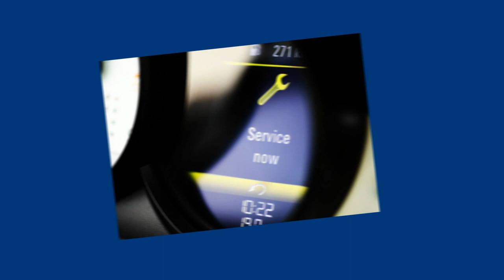Skoda Tacho Kombiinstrument reparieren Reparatur Pixelfehler Beleuchtung Tachonadel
Skoda Octavia 2 (1Z) Tachonadel bleibt höngen. Keine Beleuchtung
Reparatur der Beleuchtung der Tachonadeln bei Skoda Octavia 2 (1Z) Tachoeinheit Die Beleuchtung der einzelnen Zeiger fällt aus Tachonadel oder Drehzahlmessernadel ohne Beleuchtung